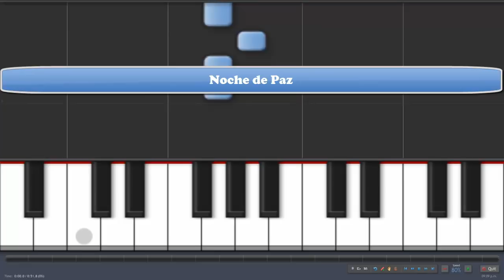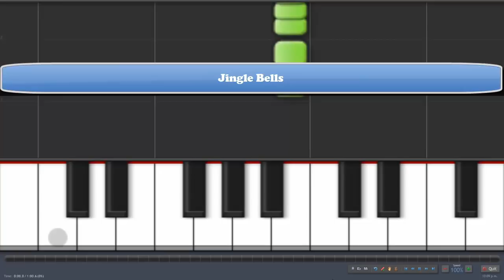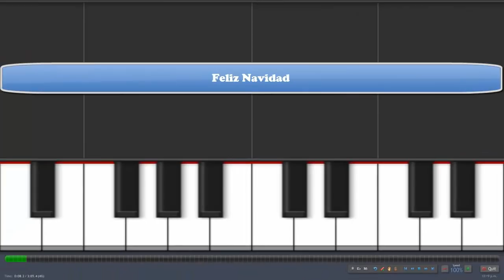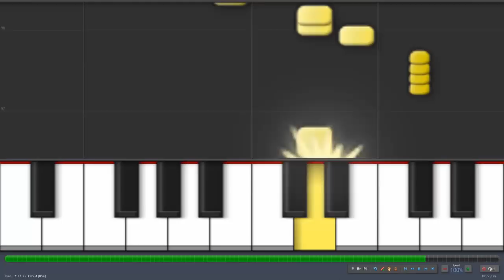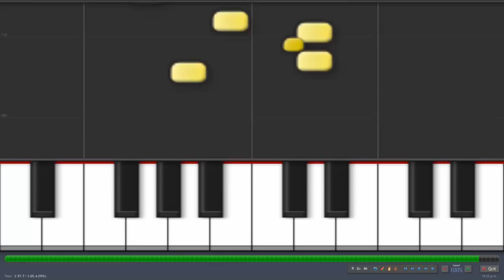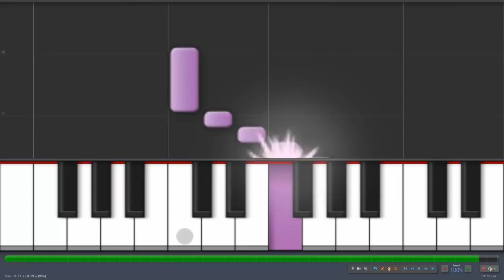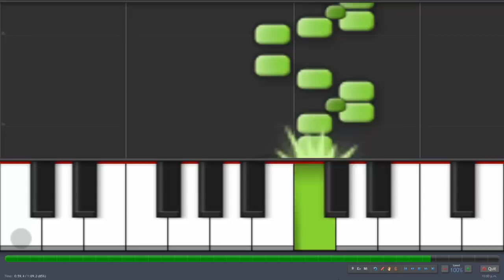5 Villancicos Navideños para Melódica (Tutorial)